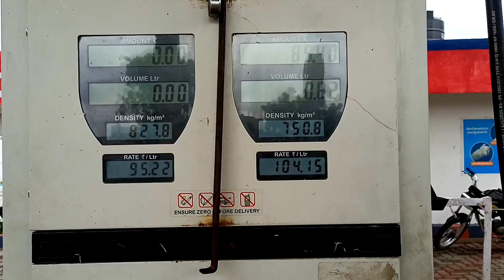Muslim ladki Ki shaadi Aisi hoti hai 💝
My All Accessories 👇👇

Moza Mini s Gimbals

Camera Mic

Mobile Holder

My Laptop

Go pro 8 Camera